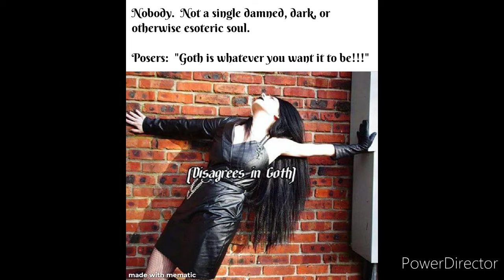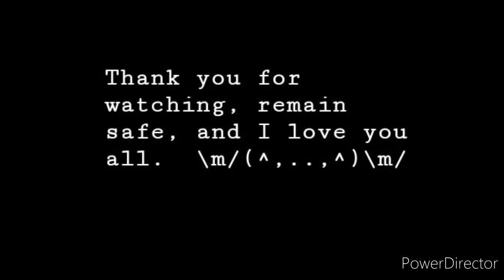Goth Memes I Made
By no means do I consider myself an aficionado on the topic nor art that is meming, however this compilation is of most of my greatest attempts from the past three or so years.

Consider this a part two of the memes I have found.  Well, the ones regarding goth.  \m/(^,..,^)\m/